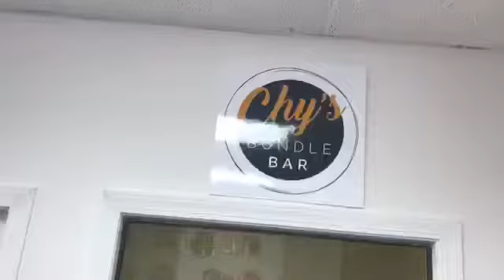Morning routine with toddler and infant vlog:37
This is for entertainment if you don’t like it please don’t leave mean comments. this is just for fun. please keep all negative thoughts to yourself.